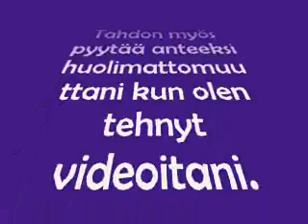ASIAAA!!! KATSO TÄMÄ!!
Tässä olisi asiaa joka teidän pitäisi katsoa..!